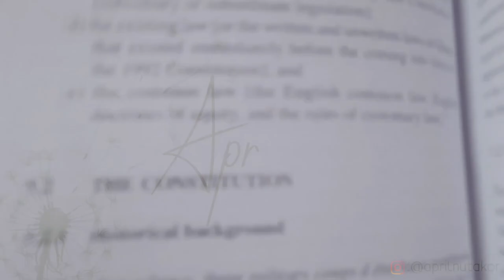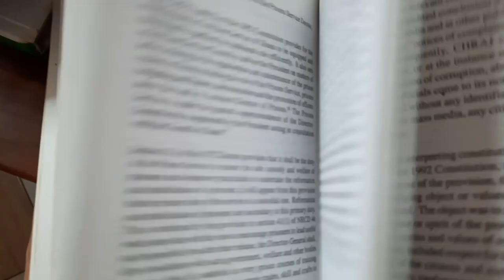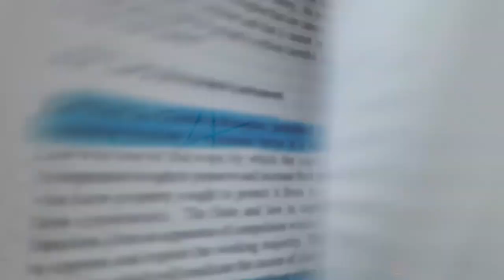Good Reasons Why YOU Should Study Law (even if you don't want to be a lawyer!)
Are you under the assumption that if you study law you absolutely have to become a lawyer? If yes, consider rethinking that. There are many reasons why people choose to study law. In this video, you will find out why YOU should study law, even if you don't want to ever become a lawyer.